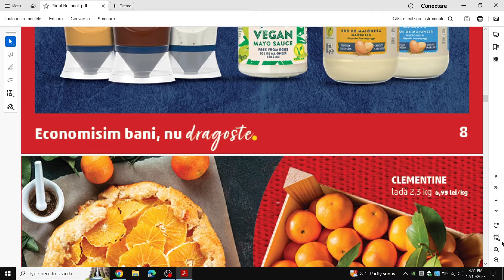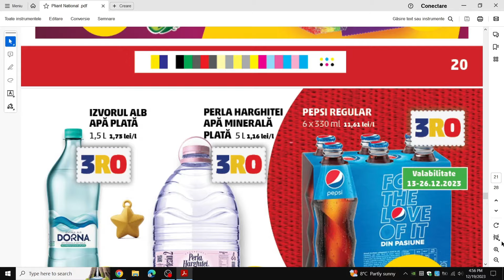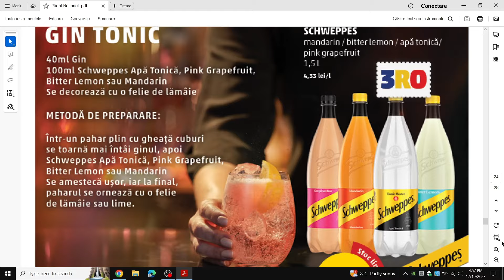CATALOG PENNY 20 DECEMBRIE 2023/OFERTE PENNY 20 DECEMBRIE2023/CATALOG LIDL 18 DECEMBRIE2023/KAUFLAND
CATALOG PENNY NOU!
REVISTA PENNY 20 DECEMBRIE 2023!
CATALOG PENNY 20 DECEMBRIE 2023!
OFERTE PENNY 20 DECEMBRIE 2023! CATALOG baby lorry! baby lorry! catalog kaufland 20 decembrie 2023! oferte kaufland 20 decembrie 2023! catalog lidl 18 decembrie 2023! oferte lidl 20 decembrie 2023! oferte lidl 21 decembrie 2023! catalog penny 27 decembrie 2023! oferte penny 27 decembrie 2023!